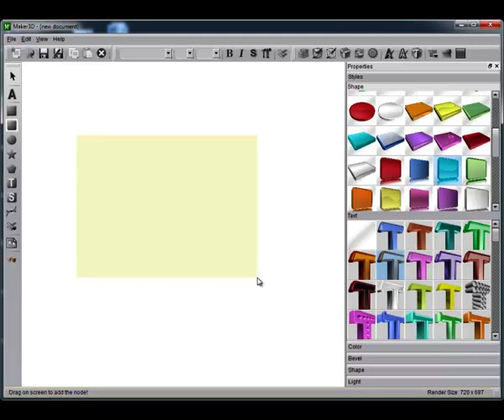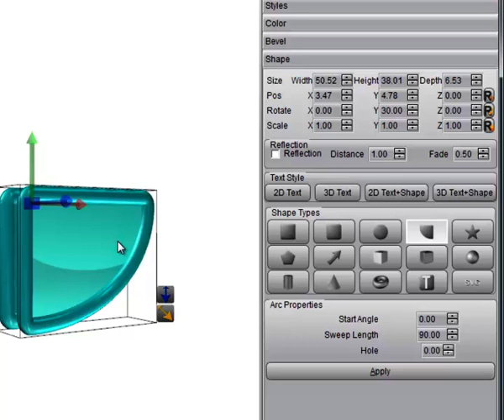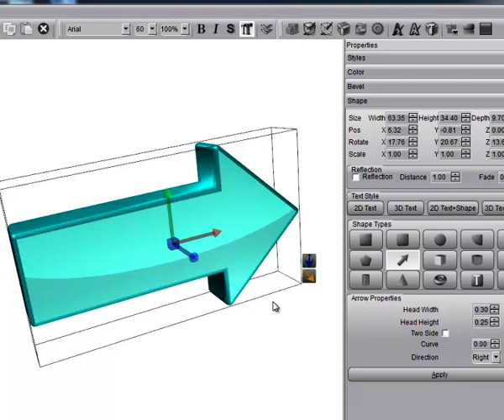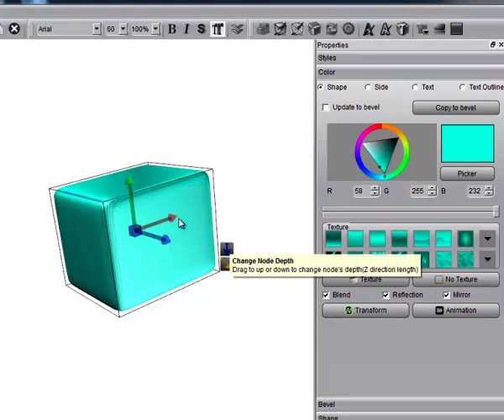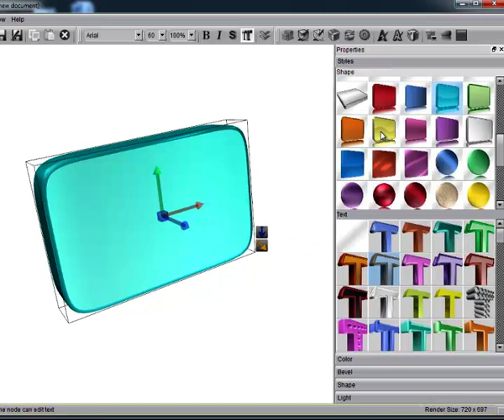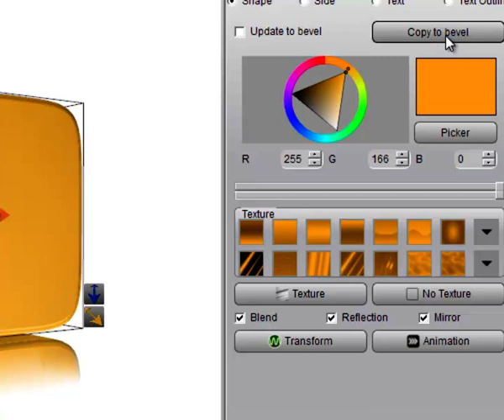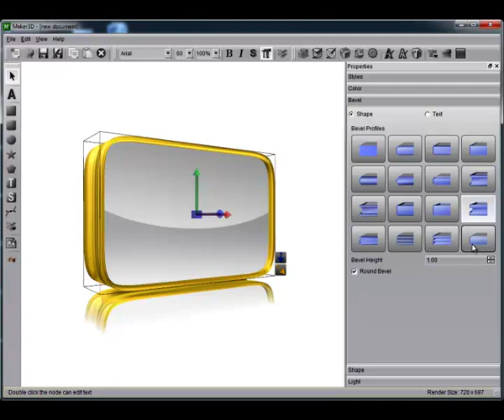Quickly to create a 3D Logo By Aurora 3D Text & Logo Maker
to create a 3D Logo with Aurora 3D Text & Logo Maker.